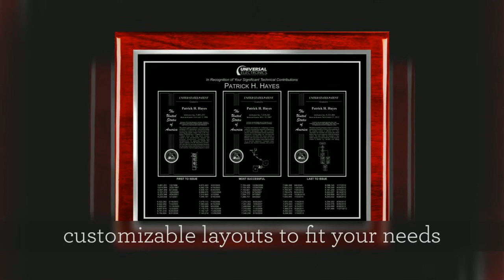Portfolio Patent Plaque Series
These perpetual (multiple) patent displays are perfect for recognizing prolific inventors or showcasing corporate patent portfolios. Our multi-patent plaques are specially designed to recognize an inventor's 5th, 10th, or milestone patent grant. They are customizable for your company's needs.

AZTEC IP offers quality products and effective recognition solutions to companies and their inventors. Our IP recognition products and services are trusted by over 300 US and global companies.